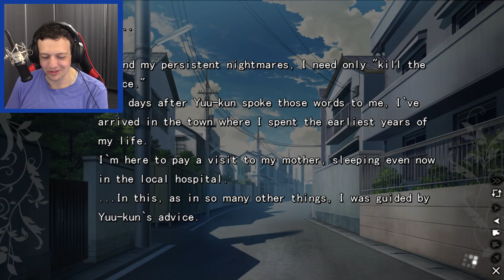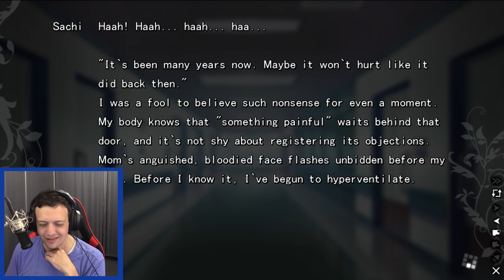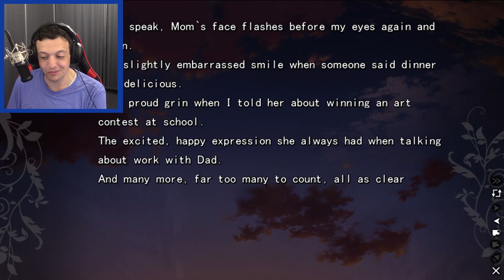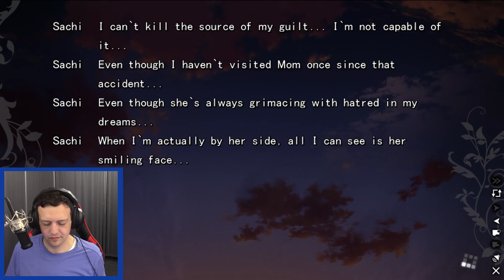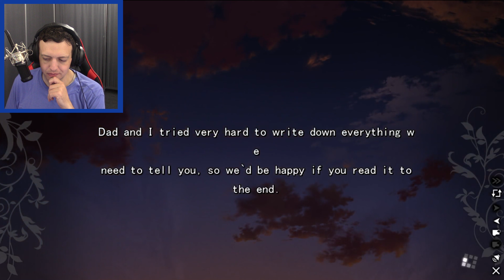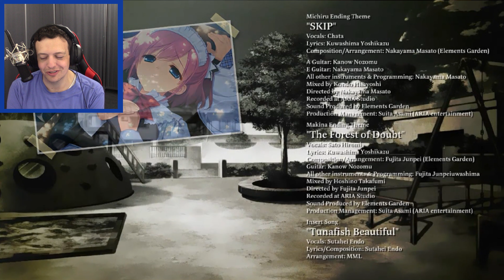Let the Past Die, Kill It If You Have To | The Fruit of Grisaia | Finale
Glad you could join me for my blind playthrough of The Fruit of Grisaia! This is the last episode of the series, but next week we will have the Wrap Party.

Sachi is being traumatized by her nightmares and the horror of her tenth birthday. She is trying to put on a brave face but this cannot continue. With some help from her uncle we follow Yuuji as he make one more push to save Sachi from her past so she can be happy.

Kazama Yuuji just want's a normal life. too young to have such a mysterious background, he is brought to a strange academy with only six students, high stone walls, and a principle who knows his past. Perhaps in this strange place something precious can be found.

In this place of learning, protected by high walls from the outside world, there arrived a single young man who'd lost his purpose in life. He'd lost sight of what he wanted to protect. He passed his days in a haze of guilt and regret. All that remained to him were the chains around his neck... And a life worth less than that of a stray dog. But in that academy, he would meet five young women. And in time, he would discover a new thread of hope.

Chapters
0:00 - Inro and Recap
1:28 - Uncle Akihiro's Clue
16:39 - Unstable
40:09 - Kill the Source
56:27 - The Choice
1:02:50 - Sachi's Bad End
1:11:07 - "I Can't Do It..."
1:21:57 - The Workshop
1:32:07 - Dear Sachi
1:44:13 - One Selfish Request
1:53:09 - Outro

I am playing the Steam version of The Fruit of Grisaia

I also installed the fan restoration patch that adds CGI and other original content.

I create story-driven content filled with thought-provoking questions, analysis, and personal perspectives. Similar to the work of  @TheTwitGamer    @BosskwarandtheWeebathon   and  @EchoSixGames

I highly recommend some of my favorite creators: @Pongsifu for fantastic comedy gameplay, @MitchManix for cultivated and well scripted game reviews and narrative series, and @HallowedBeThyGame for JRPG breakdowns and gaming memorabilia reviews and highlights.

Developed by Frontwing and published by Frontwing USA.

Title: Let the Past Die, Kill It If You Have To | The Fruit of Grisaia | Finale

Last Episode of The Fruit of Grisaia: Nightmares | The Fruit of Grisaia | Part 60

The wonderful endcards "Fata Morgana", "Star Wars The Old Republic", and "Ledgend of Heroes Trails In The Sky" by the talented Sandra Caraan who can be found on her artstation